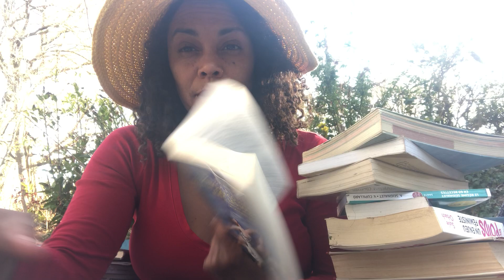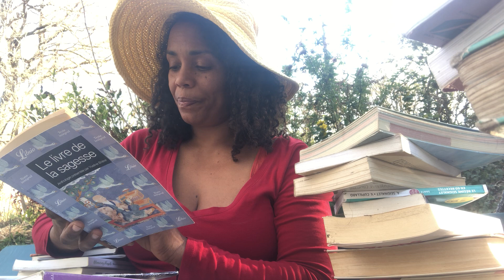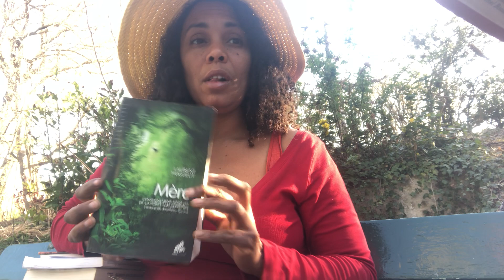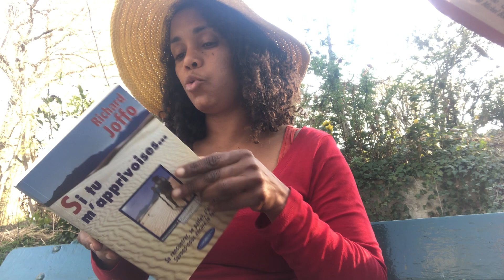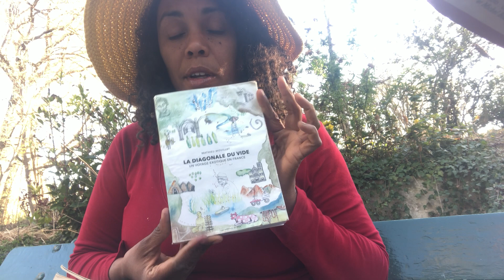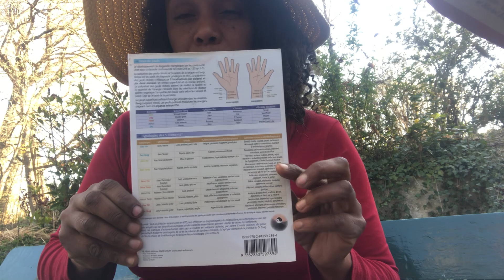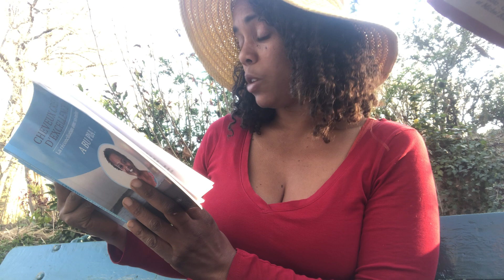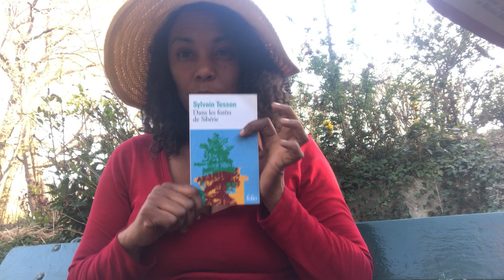Bibliographie coup de cœur